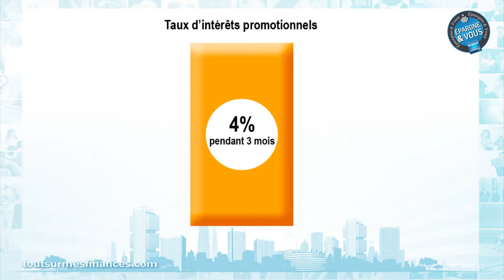Epargne et Vous : Quels sont les avantages des livrets fiscalisés ?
Dans ce cinquième numéro de votre émission Epargne et Vous, Mireille Weinberg, spécialiste des finances personnelles, vous présente les avantages et inconvénients des livrets d'épargne non réglementée.